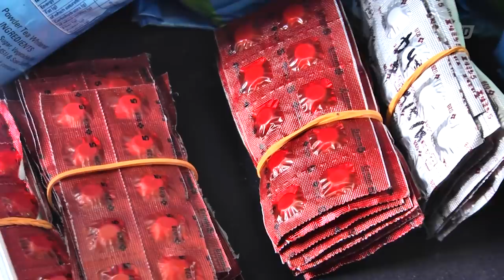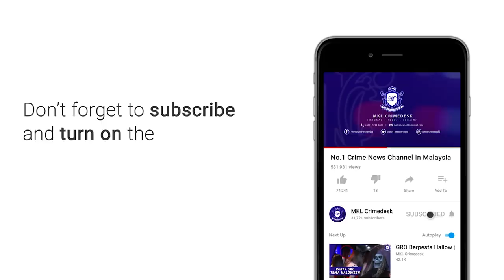Bukit Aman Bongkar Kilang Proses Dadah Bernilai RM 17.53 Juta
Polis membongkar satu lagi sindiket memproses dadah yang beroperasi di kawasan perusahaan Bukit Angkat, Kajang, Selangor.

Sindiket kali ini didapati menggunakan alat penapis udara bagi mengelak kegiatan mereka dikesan .

Pemangku Pengarah Jabatan Siasatan Jenayah Narkotik JSJN Bukit Aman Datuk Kamarul Zaman Mamat berkata, dalam operasi 28 dan 29 Mei lepas itu tiga ahli sindiket berusia antara 28 hingga 69 tahun ditahan.

Polis juga merampas pelbagai jenis dadah seperti  84.2 kilogram serbuk eramin 5 , 51 kilogram ketamin dan 3,450 pil ekstasi.

Jumlah rampasan dadah dianggarkan 17.53 juta ringgit.

Hasil serbuan polis juga menyita dua kenderaan iaitu Mitsubishi Triton dan Honda Accord, wang tunai lebih 18 ribu ringgit jam tangan.

Modus operandi sindiket terbabit adalah menggunakan dua alat penapis udara di makmal berkenaan bagi mengelak bau kimia yang diproses di premis dikesan pihak luar.

Dalam perkembangan lain, polis turut menumpaskan sindiket pengedaran dan penyeludupan dadah dengan penahanan tujuh individu tempatan berusia 28 hingga 57 tahun dalam serbuan berasingan di sekitar Cheras pada 28 dan 29 Mei lalu.

Hasil serbuan itu, polis merampas 20 bungkusan syabu seberat 20.7 kilogram yang dianggarkan bernilai 1.04 juta

Lapam kenderaan termasuk Toyota Vellfire, Mazda 6, Lexus dan wang tunai berjumlah 192 ribu ringgit dan , pelbagai jenis jam tangan turut dirampas.